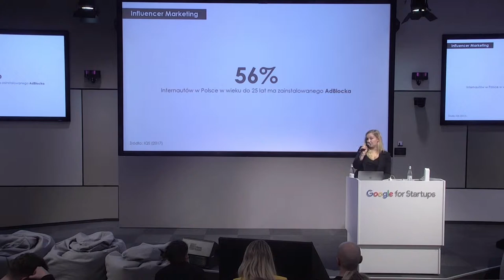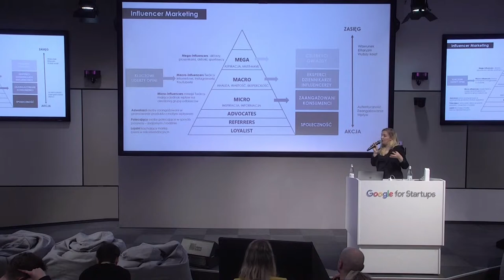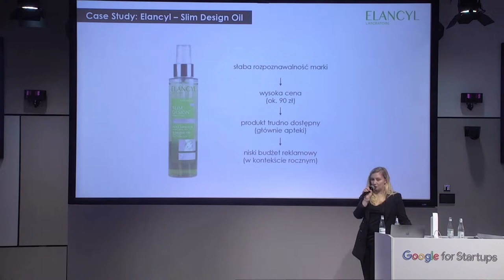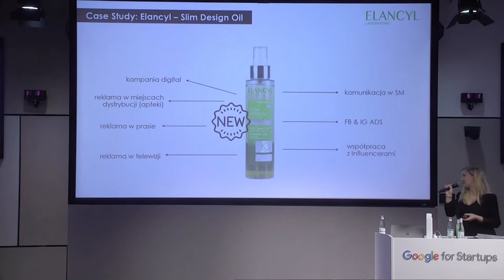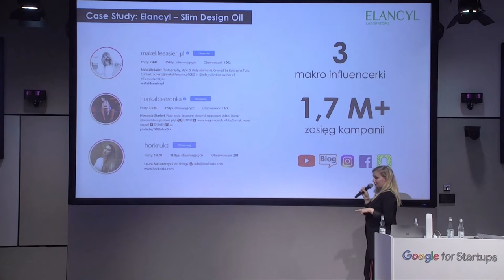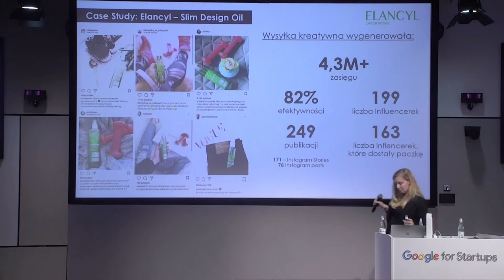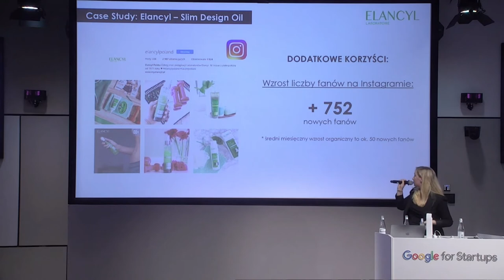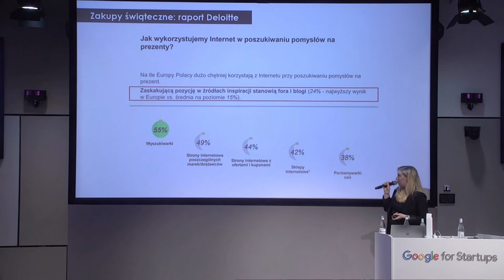Aula # 164 SOCIAL MEDIA & TWÓRCY, Dorota Woźniczka (Platinium Cast PR)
Dorota Woźniczka (Platinium Cast PR), "Czy marki potrzebują Influencerów?"
13 grudnia 2018